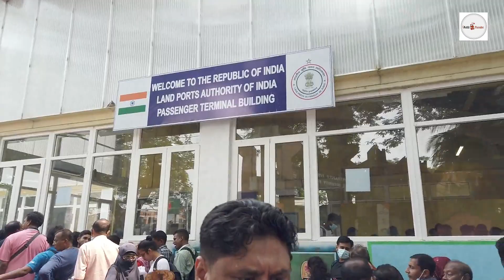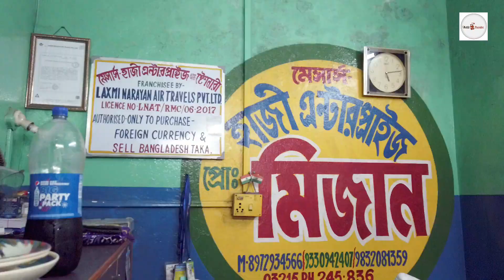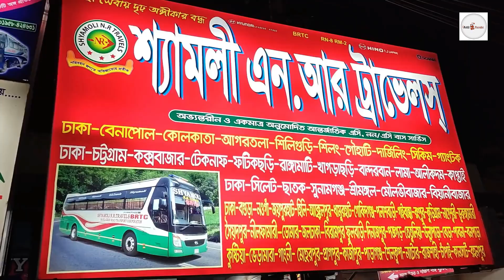dhaka to kolkata by road 2023 Only 605৳ বাই রোডে বেনাপোল হয়ে কলকাতা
Meherab & Farabi Travel Vlog

Kolkata Travel Vlogs Part 1

আপনারা কেউ কোন ট্রিপ এ স্পন্সর করলে আমি না করব না । 😜

My Device: DJI OSMO POCKET , Tecno 8Pro , Nikon D7000

আচ্ছা এখন একটু হিসাব করা যাক আপনাদের কিভাবে যেতে কতো খরচ হবে???
১
ঢাকার কমলাপুরে রেলওয়ে স্টেশন থেকে বেনাপোল স্টেশন পর্যন্ত আসতে খরচ হলো ৪৮৫ টাকা
বেনাপোল স্টেশন থেকে অটো করে বেনাপোল বর্ডার পর্যন্ত আসতে ২০ টাকা ইমিগ্রেশন ক্রস করে পেট্রাপোল বর্ডার থেকে বনগাঁ জংশন আসতে ৫০ রুপি বনগাঁ থেকে ১৫ রুপি দিয়ে দম দম জংশন ।
দম দম জংশন থেকে নিচে নেমে মেট্রো করে মইদান ২০ রুপি ।
বাংলাদেশি টাকায় খরজ হলো ৫০৫ টাকা
ইন্ডিয়ান রুপিতে খরজ হলো ৮৫ রুপি মানে ১০০ বাংলাদেশি টাকা
তাহলে আমার টোটাল খরচ হলো ৬০৫ টাকা
মানে ৬০৫ টাকায় ঢাকা থেকে কলকাতা ।

২
আপনি যদি আমার মত ট্রেন এ না এসে বাস এ আসতে চান তাহলে ঢাকার আব্দুল্লাপুর বা গাবতলি থেকে হানিফ, সোহাগ , শ্যামলী বাস এ করে আসতে পারেন ভাড়া পরবে ৬০০ থেকে ৬৪০ টাকা ইকনমি ক্লাস এ ।
তারপর সেম ওয়ে
ইমিগ্রেশন ক্রস করে পেট্রাপোল বর্ডার থেকে বনগাঁ জংশন আসতে ৫০ রুপি বনগাঁ থেকে ১৫ রুপি দিয়ে দম দম জংশন ।
দম দম জংশন থেকে নিচে নেমে মেট্রো করে এসপ্ল্যানেড ১৫ রুপি ।
বাংলাদেশি টাকায় খরজ হলো ৬০০ টাকা
ইন্ডিয়ান রুপিতে খরজ হলো ৮০ রুপি মানে ৯৮ বাংলাদেশি টাকা
তাহলে আপনাদের  টোটাল খরচ হলো ৬৯৮ টাকা
মানে ৬৯৮ টাকায় ঢাকা থেকে কলকাতা ।

৩
ঢাকা থেকে ডিরেক্ট কলকাতা আসতে চাইলে মৈত্রী ট্রেন এ আসতে পারেন ভাড়া ২৭৫০ টাকা ট্রাভেল ট্যাক্স সহ
৪
চাইলে ডিরেক্ট বাস এ করে আসতে পারেন সে ক্ষেত্রে বেনাপোলে আসে ইমিগ্রেশন ক্রস করে আবার বাস এ উঠতে হবে বাস ভাড়া হবে ১৪০০ থেকে ১৬০০ টাকা
৫
রিলেক্স এ আসতে চাইলে বিমান এ আসতে পারেন ঢাকা থেকে কলকাতা প্রতি দিন ভিবিন্ন এয়ারলাইন্স এর বিমান ছেরে জায় ওয়ান ওয়ে ভাড়া ৬৫০০ টাকা কম বেশি আর রিটান টিকেট কাটলে ১২ বা ১১ হাজার এর মধ্যে পেয়ে জেতে পারেন আমি কলকাতা থেকে ঢাকা এসেছি ৫৫০০ রুপি দিয়ে মানে ৬৩৯০ টাকার মতো